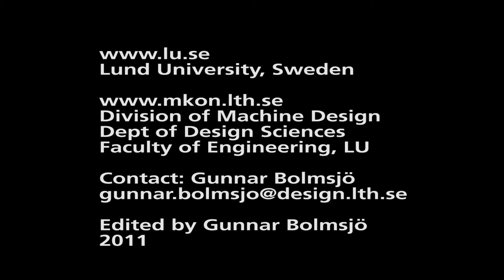proj2 sumo heat 3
This video shows results from project 2 in the course service robotics, MMKN30, Faculty of Engineering, Lund University, Sweden. Part (b) of the project is the Sumo fight contest. There were four teams with heats best of three, to rank the robots for the finals (rank 1 vs rank2; and rank 3 vs rank 4). The boarders are detected by standard light sensors. The corners have IR leds. The robots have US sensor(s) for detecting enemy robot.